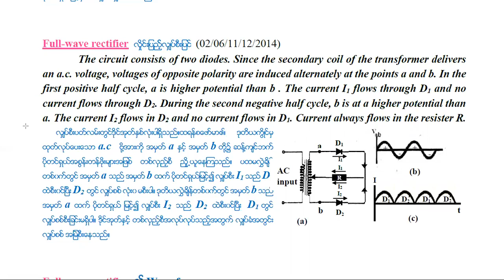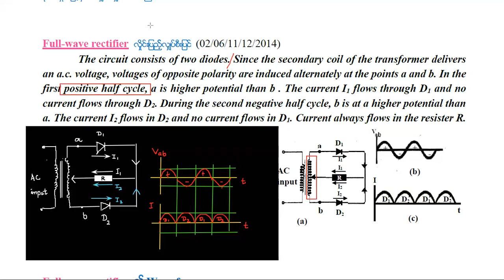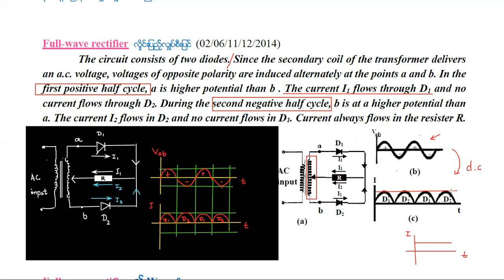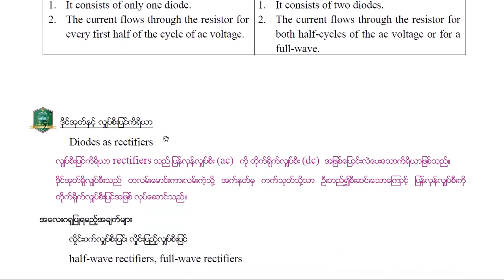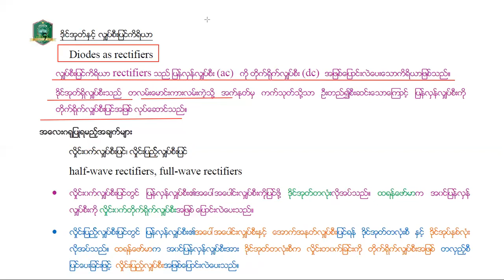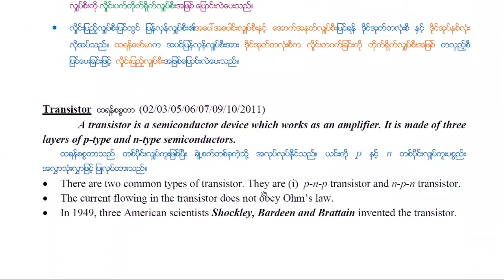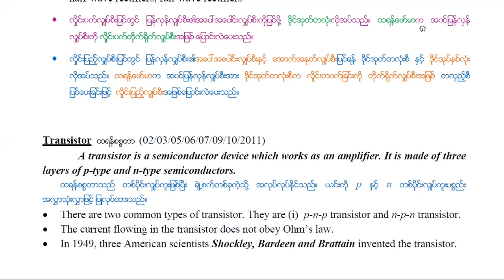Full- wave Rectifier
သင်တန်းတက်ရောက်လိုပါက
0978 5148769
Grade 10 Physics, Mathematics and Biology
Grade 11 Physics, Mathematics, English, Biology
Grade 12 Physics, Mathematics, English, Biology and  Chemistry
Online Classes များတက်ရောက်နိုင်ပါသည်.
အရည်အချင်းပြည့်ဝသော PhD ဘွဲ့ရ ဆရာကြီး၊ ဆရာမကြီးများနှင့်
နိုင်ငံတကာအသိအမှတ်ပြုဘွဲ့ရ ဆရာမကြီးများသင်ကြားပါသည်။